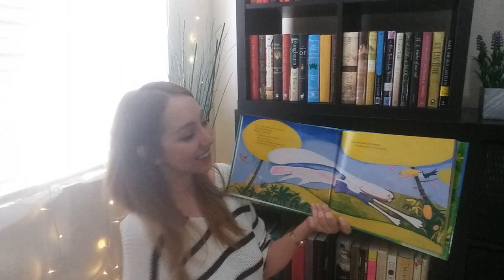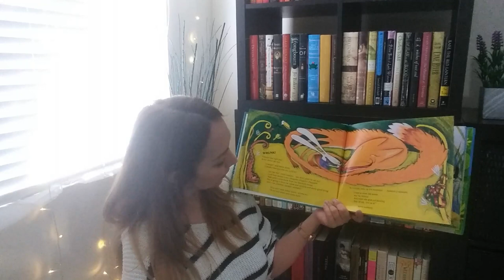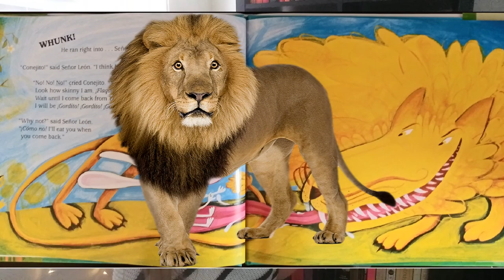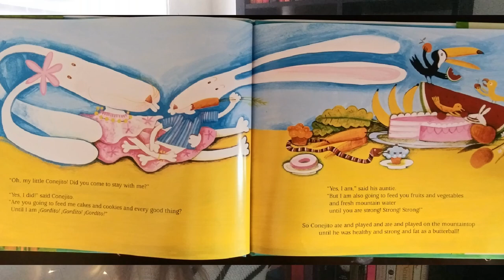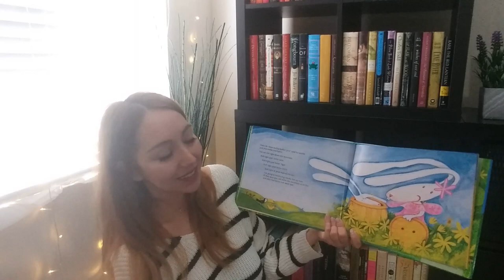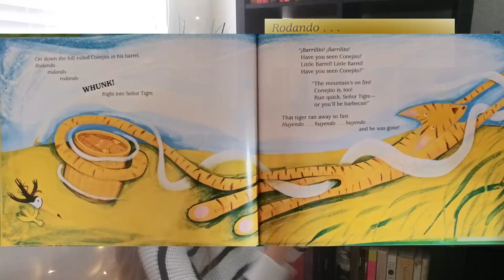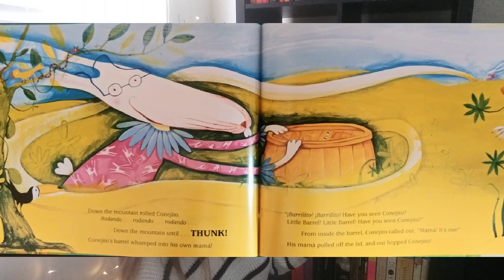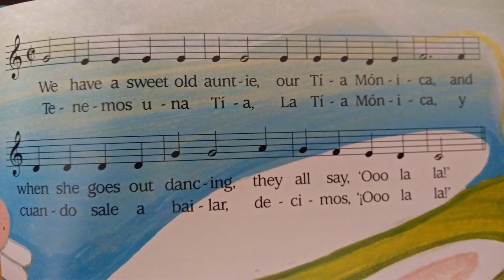Families for Literacy: Conejito/Margaret Read MacDonald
Storytime with Ms. Stephanie

Book:
Conejito: A Folktale from Panama
Retold by Margaret Read MacDonald
Illustrated by Geraldo Valerio
August House Publishers, Inc.